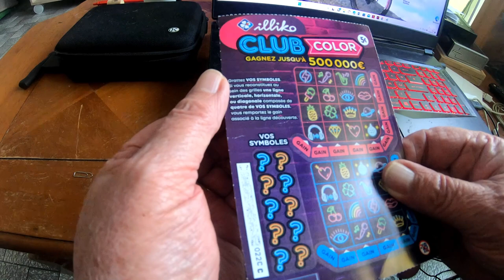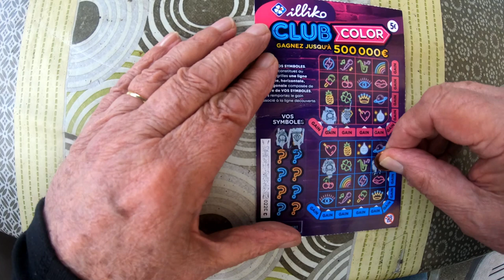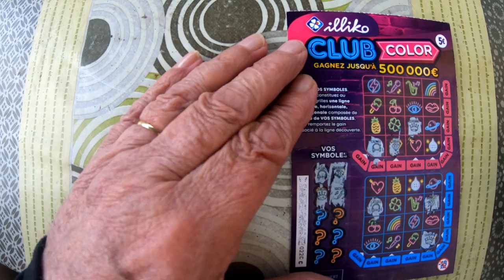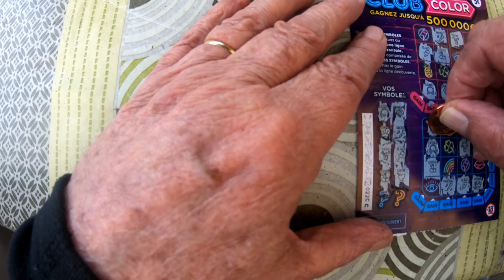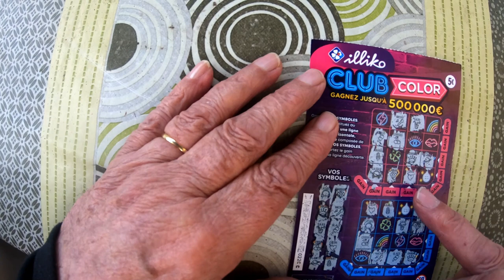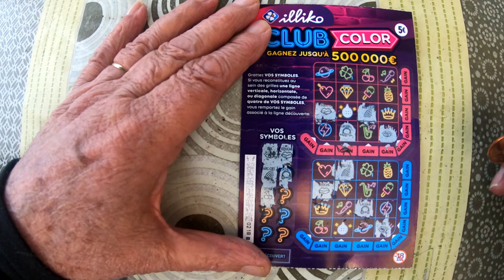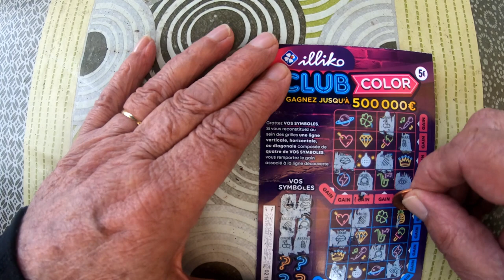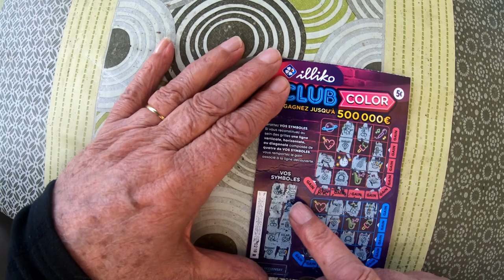FDJ CLUB COLOR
Française des jeux CLUB COLOR